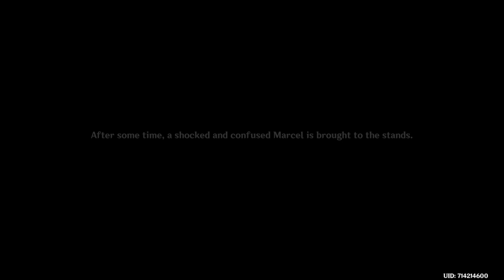Genshin Impact_20230816151548